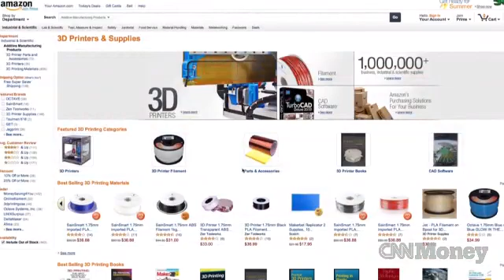Printing up a 3-D merger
Shares of Stratasys rose after the company bought Brooklyn-based MakerBot. It's a sign that Stratasys wants a foothold in the growing business of consumer 3-D printers.